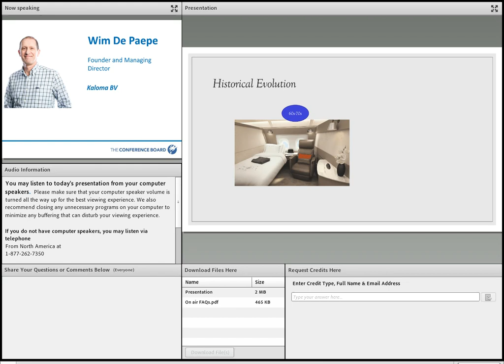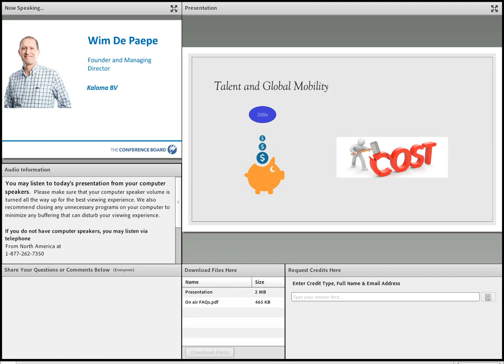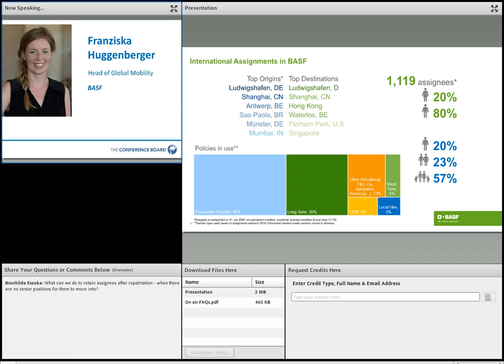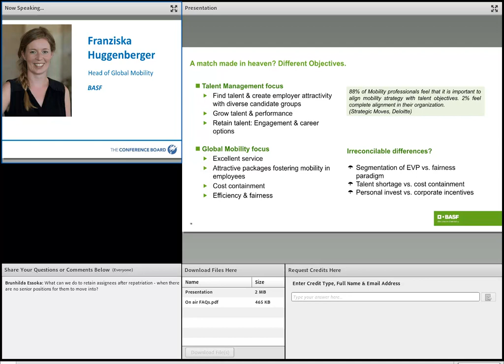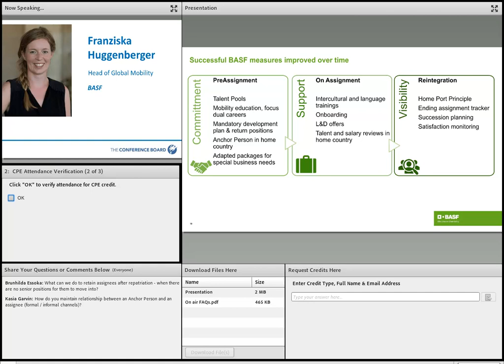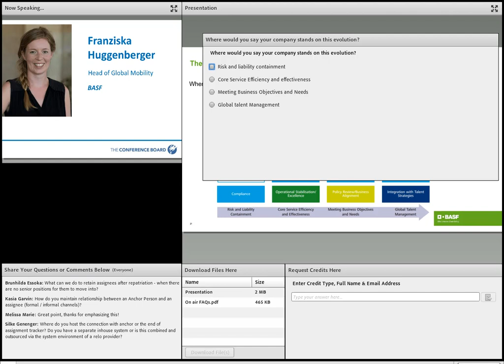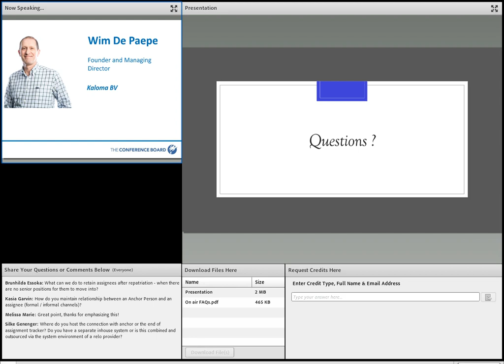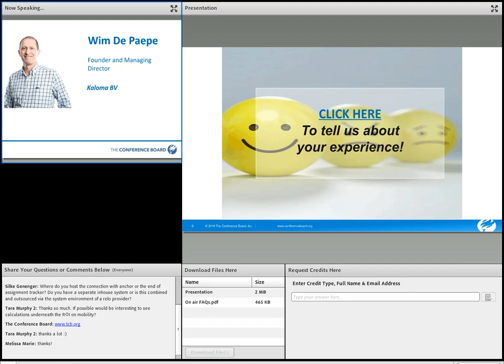International Mobility and Talent Management A Marriage Made in Heaven 2 25 2020